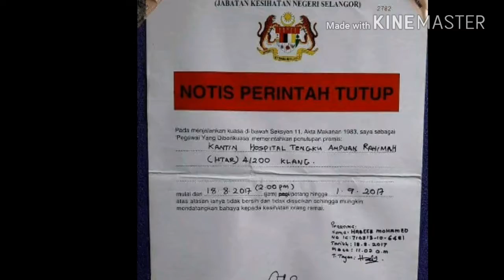Kantin HOSPITAL diarah tutup .....sebab MENJIJIKKAN....